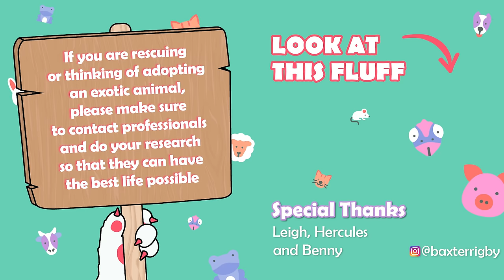Racoon Needed A Play Buddy, So Family Got Him A Pup | Cuddle Buddies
Hercules the raccoon and Benny the pup are the sweetest pair of friends despite their differences. When Hercules was rescued, he had to relearn how to walk and could never be released. Lucky his rescuer, Leigh, knew what to do to get him going and got him a friend who could encourage him.